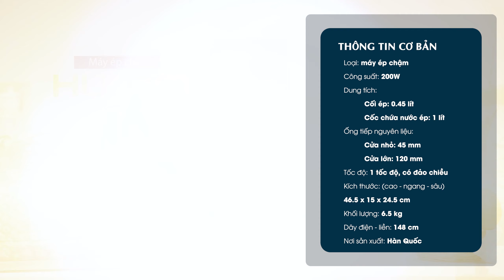Máy ép chậm Hurom: tự nghiền trái cây có kích thước lớn (H200-DBE) • Điện máy XANH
Máy ép chậm Hurom H200-DBE màu xám hiện đại, sản xuất tại Hàn Quốc, có khả năng tự động cắt trái cây rồi chuyển xuống khay ép, miệng ống tiếp nguyên liệu lớn 120 mm, tự ngắt sau 30 phút hoạt động hoặc quá nhiệt đảm bảo an toàn về thiết bị và nguồn điện. Sản phẩm được trang bị những tiện ích, tính năng hiện đại nổi trội so với các dòng máy ép trên thị trường đáp ứng nhu cầu tối ưu cuộc sống cá nhân, gia đình.

0:00 Điểm nổi bật
0:16 Thông tin cơ bản
0:31 Sản phẩm cùng dòng
0:40 MC giới thiệu
1:11 Thiết kế
1:52 Kích thước ống tiếp nguyên liệu
2:28 Chức năng tự động ngắt
2:50 Lưỡi dao
3:14 Các loại lưới lọc
3:36 Trải nghiệm thực tế
3:46 Độ ồn khi hoạt động
5:56 Phù hợp với ai?
7:23 Tổng kết các đặc điểm nổi bật